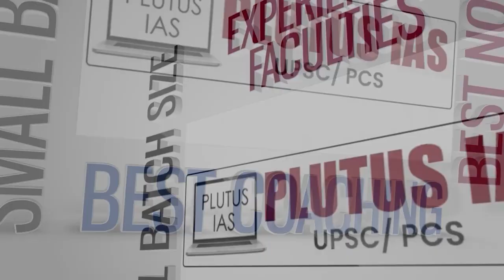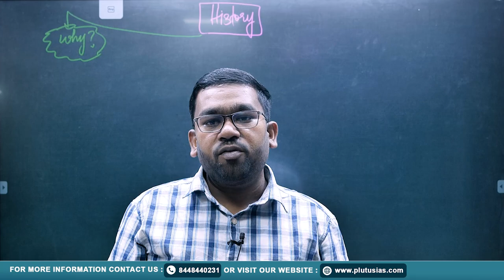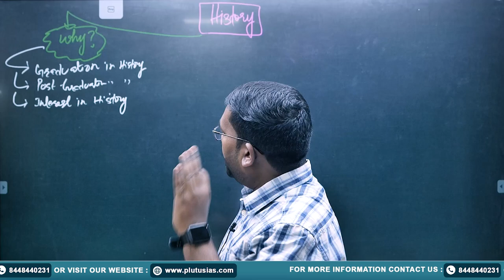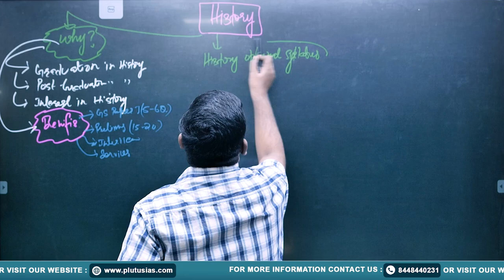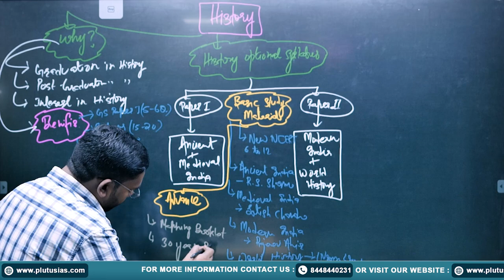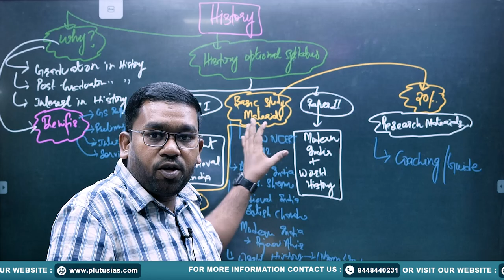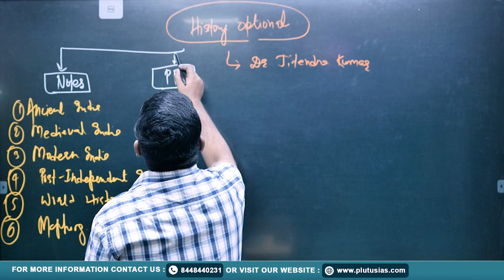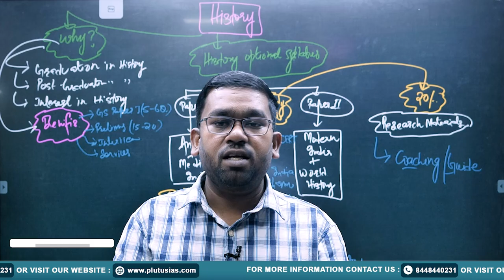PLUTUS IAS | UPSC History Optional: Syllabus, Preparation Guide & Book List | Dr. Jitendra Kumar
Welcome to PLUTUS IAS, your trusted partner for UPSC preparation!
In this video, Dr. Jitendra Kumar (Ph.D. in History, JNU) provides a comprehensive guide to mastering the UPSC History Optional.

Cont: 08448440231